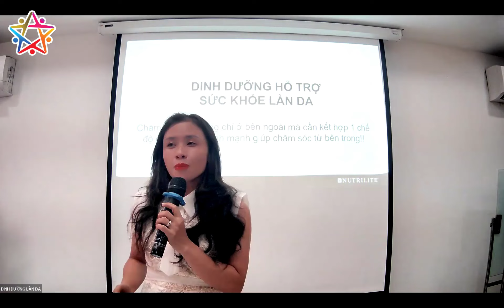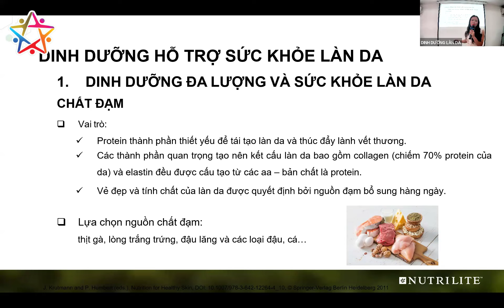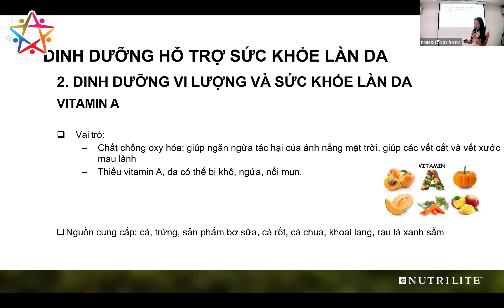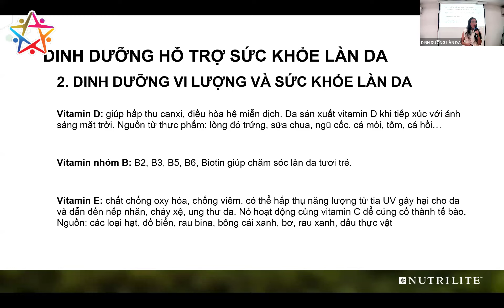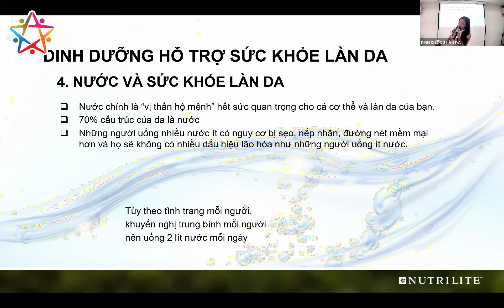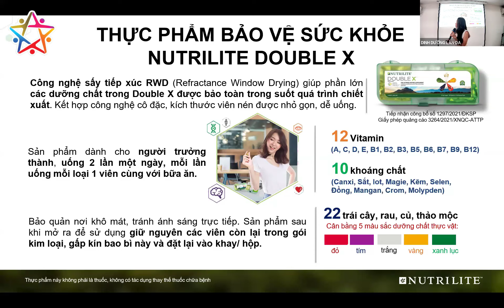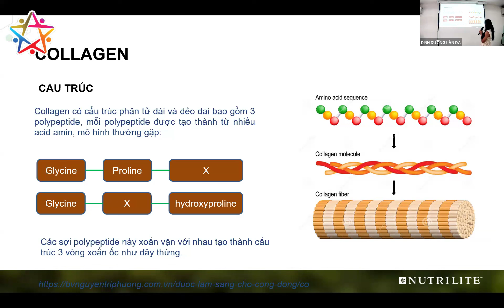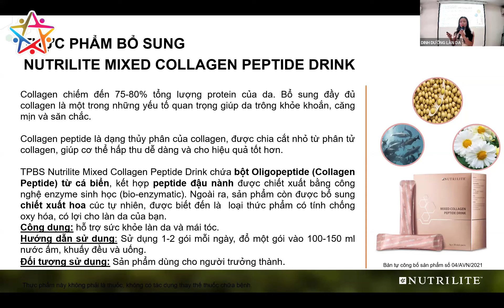GIẢI PHÁP DINH DƯỠNG HỖ TRỢ SỨC KHỎE LÀN DA - CGDD TRƯƠNG THỊ HỒNG HẠNH